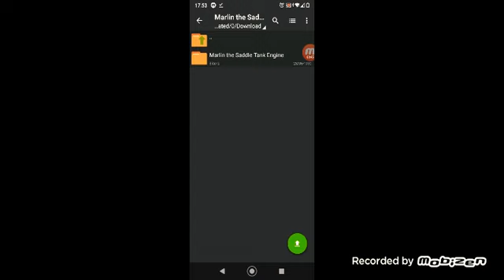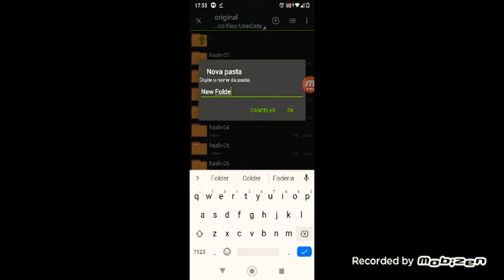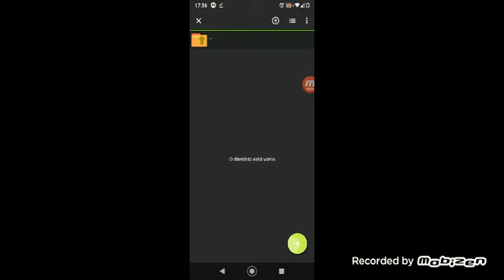como concertar ocs